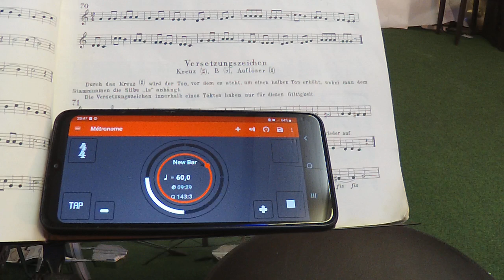Smooth ibi Saxophone Metronome exercise (420 bpm) 10052023 7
Metronome exercise: 7 tonguing's between the beats (420 bpm)